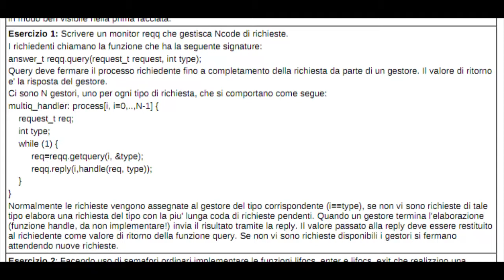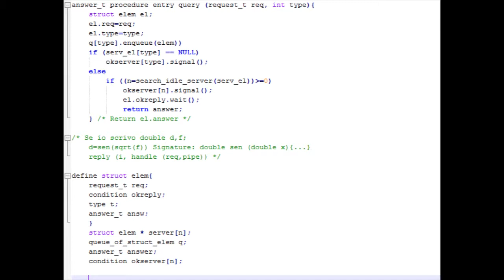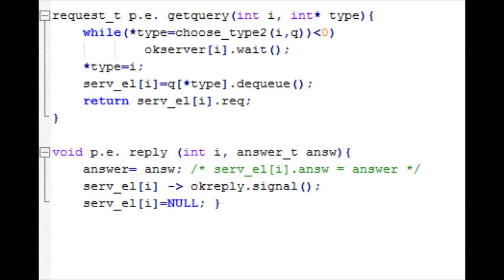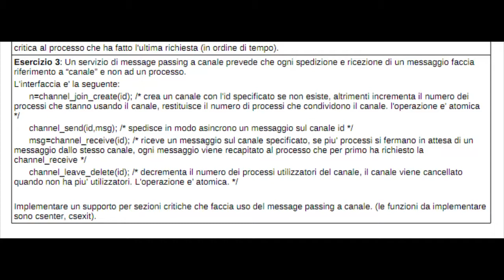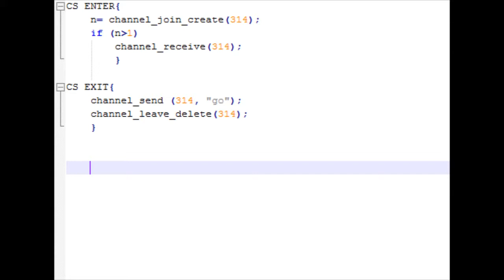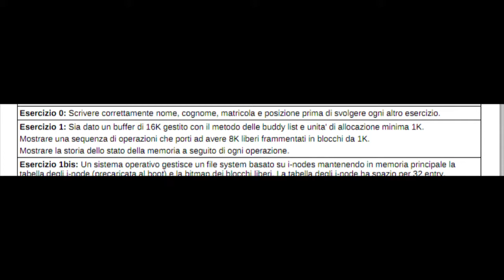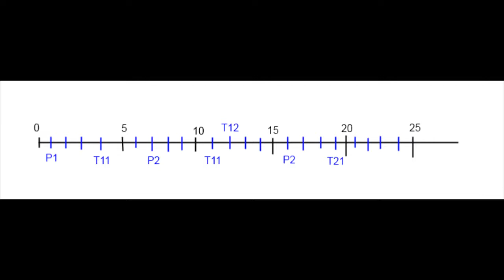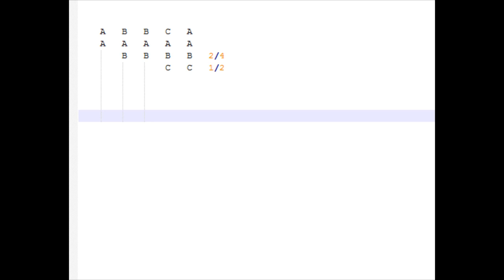Giovedì 19 Maggio 2011 - Lezione 59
00:00 Esercizio 1 del 11/05/2011
31:11 Esercizio 2 del 11/05/2011
39:43 Esercizio 3 del 11/05/2011
1:05:54 Esercizio 1 del 13/06/2008
1:11:01 Esercizio 1 del 15/06/2007
1:25:22 Esercizio 1 del 18/09/2009